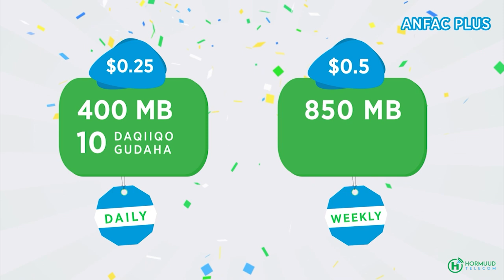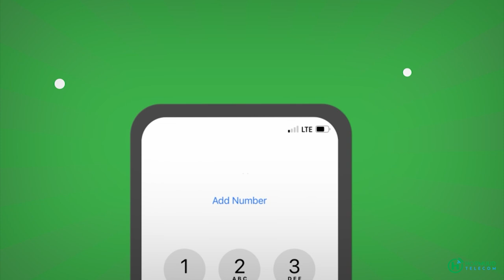Bulshada Soomaalida ee ku nool dalka Turkiga oo Hambalyada 6-da May u diray Maamulka iyo Shaqaalaha